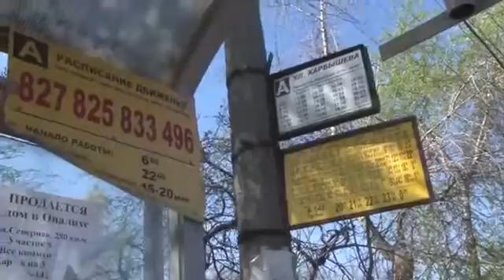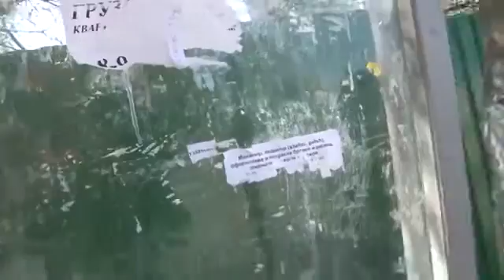О чем говорят на остановках? Город Красногорск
Город Красногорск, ул. Карбышева